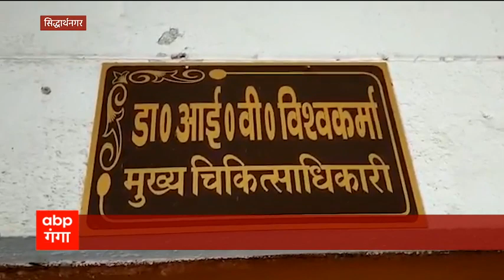Army Clerk Recruitment में बड़ा घोटाला, 6 लोगों पर केस दर्ज | Lucknow | ABP Ganga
सेना में क्लर्कों की भर्ती में घोटाले का मामला सामने आया है. जिसके बाद यहां 6 लोगों पर केस दर्ज हुआ है. इसके लिए सीबीआई के एंटी करप्शन ब्यूरो ने केस दर्ज किया है. यह मामला सेना में लोअर डिविजन क्लर्क की भर्ती से जुड़ा है. यहां भर्ती बोर्ड के अधिष्ठाता डिप्टी कंट्रोलर संतोष तिवारी समेत 6 लोगों को नामजद किया गया है. सीबीआई ने डॉक्टर तिवारी को उत्तर पुस्तिकाओं में अंक बढ़ाने का दोषी पाया है.